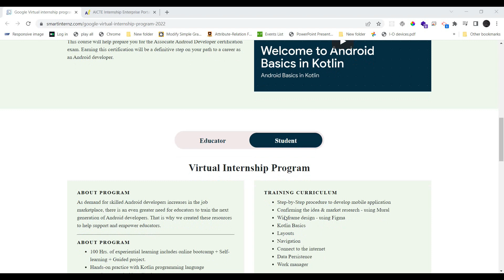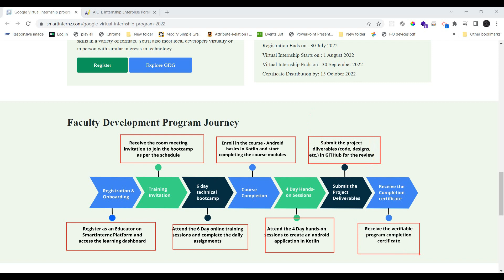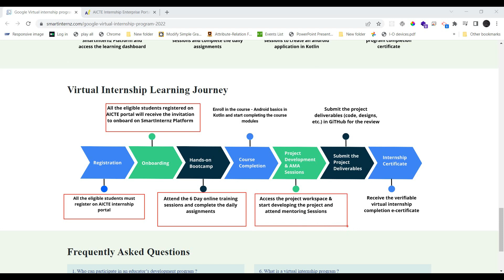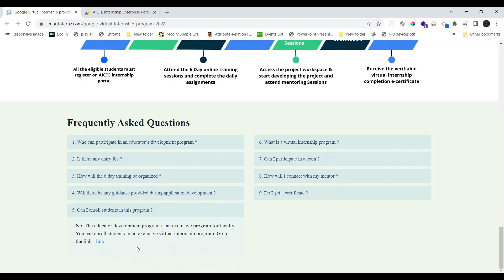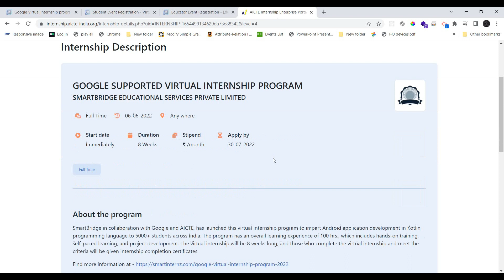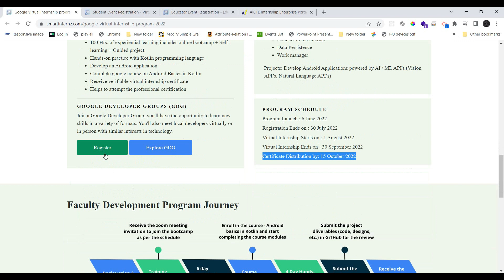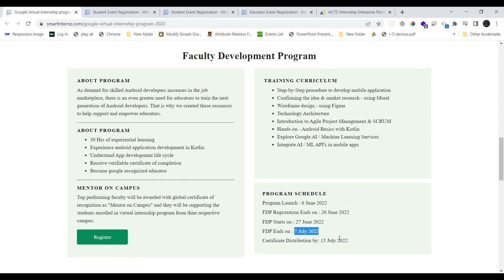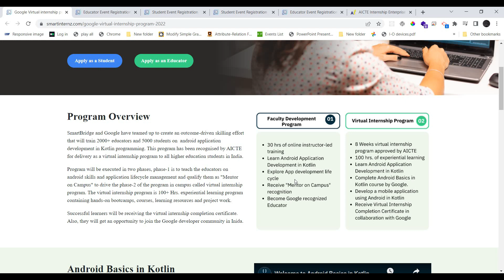Google Internship 2022 Tamil|Free Google Training Tamil | Google Free Certification Courses in Tamil